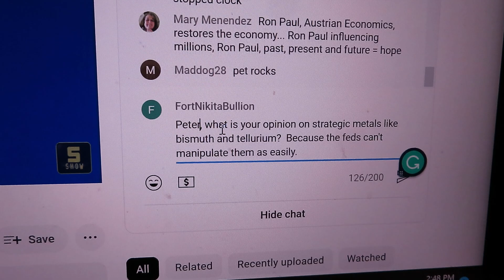Asking Peter Shit his opinion on Bismuth!